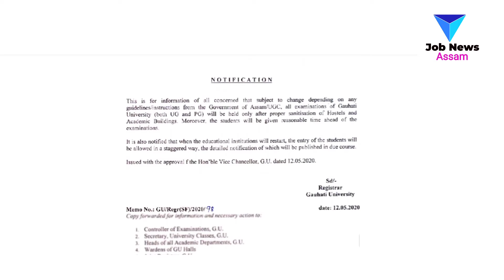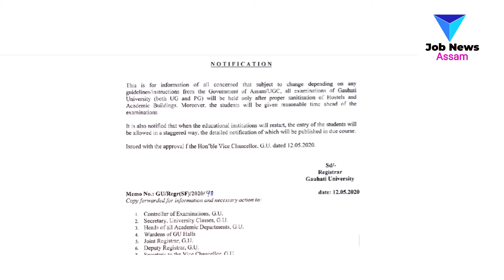Gauhati University new official notification 2020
PLAYLISTS OF ASSAM POLICE GK :-